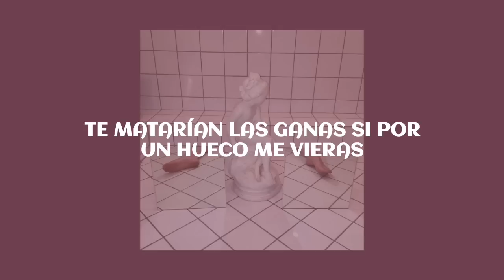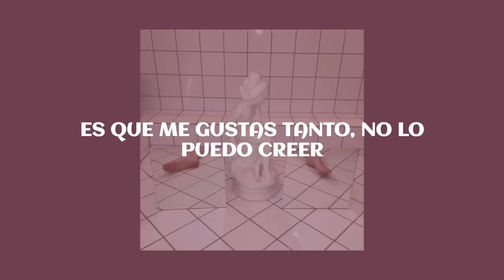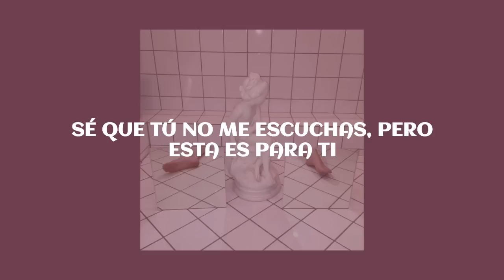Elena Rose — La Ducha﹝letra﹞✧